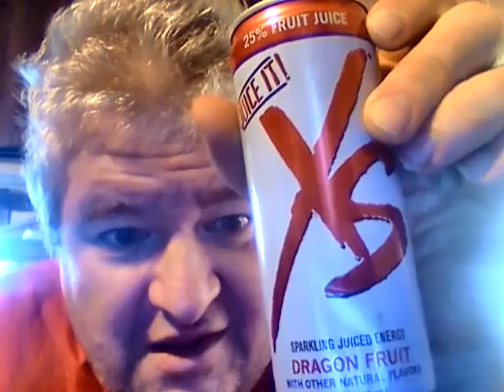XS Dragon Fruit Sparkling Juice Energy Drink